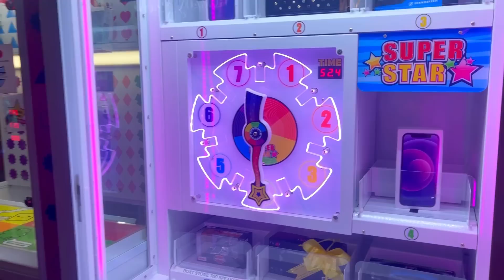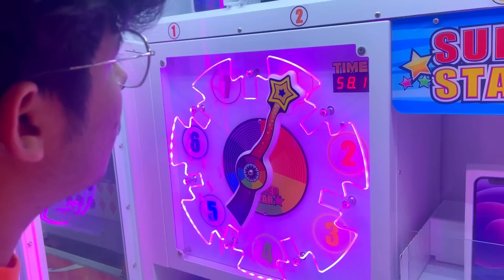Garena Sent Us Special Mysterious Gift 😱 | I Won Biggest Iphone In GameZone - Two Side Gamer Vlogs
Garena Sent Us Special Mysterious Gift 🎁
Facebook Gaming Sent Us Mysterious Gift 🎁
Two side Gamers Vlogs Are Back

1.Garena Free Fire Indonesia Live
2.Garena Free Fire Brazil Live
3.Garena Free Fire Brasil Live
4.Garena Free Fire India Live
5.Garena Free Fire Singapore Live
6.Garena Free Fire Thailand Live

Freefire Max
gta 5
playstation 4
ps2
gameboy
ps2 games
connect 4

garena games
ff diamond

1 :- How To Get Dj Alok Character In Free
2 :- How To Get Dj Alok Character In Gold
3 :- How To Get Alok Character In Free
4 :- How To Get Free Dj Alok Character
5 :- Get Free Dj Alok Character In Free Fire